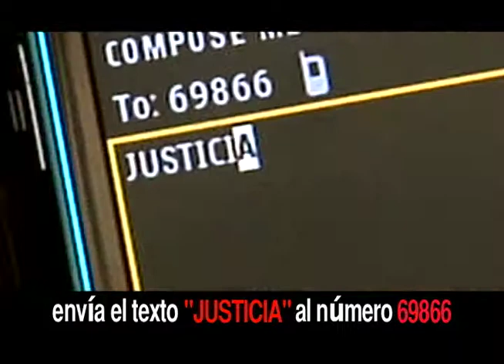Immigration Reform - "Tony Plana"